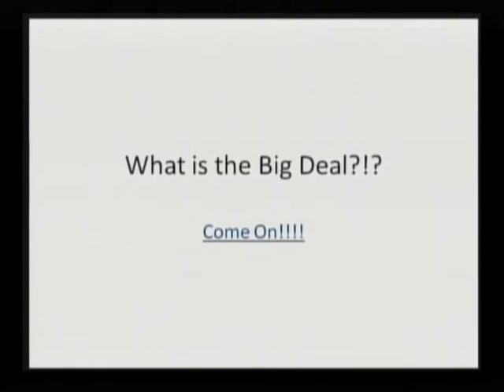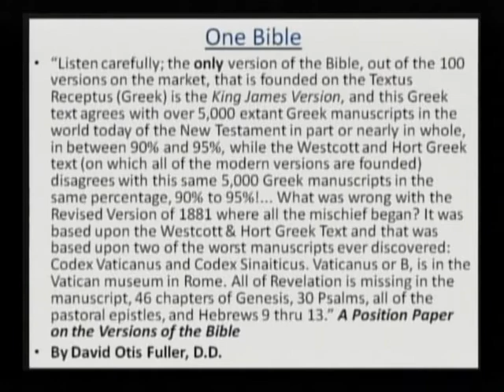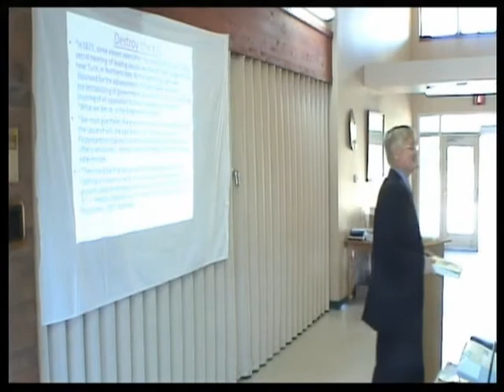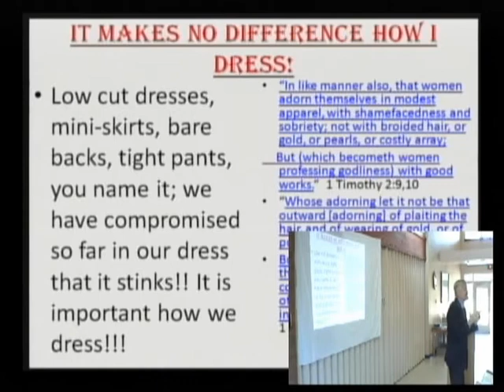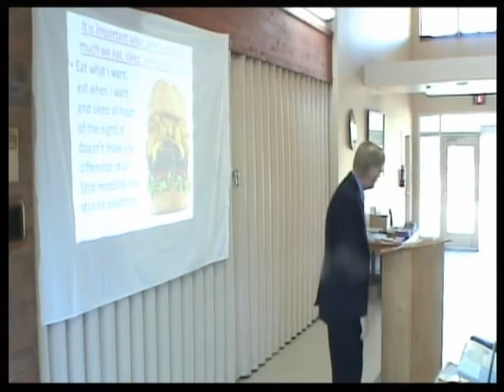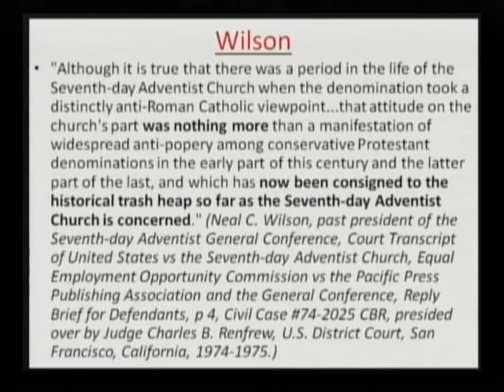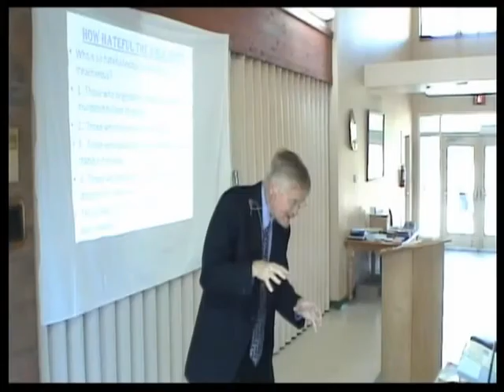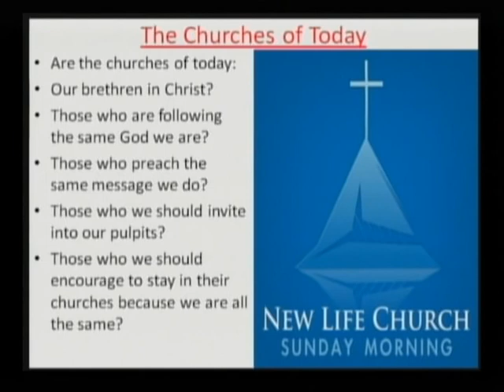What's the Big Deal? Bible Translations-Pastor Bill Hughes